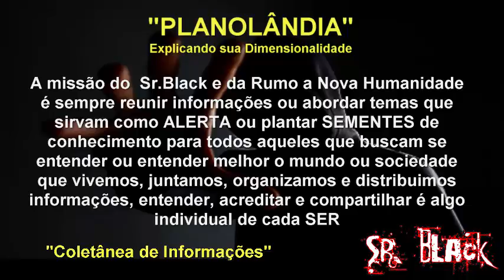PLANOLÂNDIA - Explicando a sua Dimensionalidade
QUER COMENTAR ? SUGESTÕES E DUVIDAS ? ACESSE NOSSA PAGINA NO FACEBOOK, VEJA NA DESCRIÇÃO DESTE VIDEO O LINK

SEJA NOSSO APOIADOR/COLABORADOR E TENHA VANTAGENS EXCLUSIVAS, AJUDE ESSE TRABALHO A CONTINUAR NO AR

ACESSE  E PARTICIPE...

ALGUNS DOS ASSUNTOS DE NOSSA COMUNIDADE :

Astronomia,
Eventos Climáticos Globais,
Ufologia,
Esoterismo,
Evolução humana,
Transição planetária,
Elenin/nibiru/Hercolubus/segundo sol,

PROJETO HUMANITÁRIO
CIDADE DA LUZ E ABRIGOS AUTO SUSTENTÁVEIS